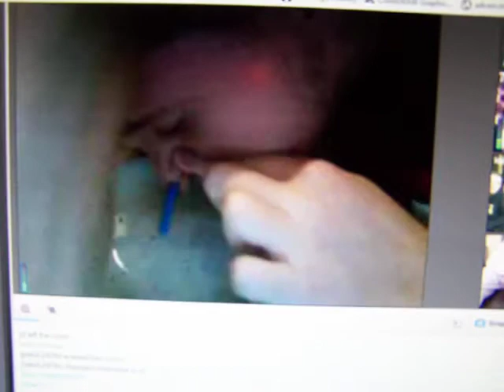snorting errl part 2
the coon cleaning it up.